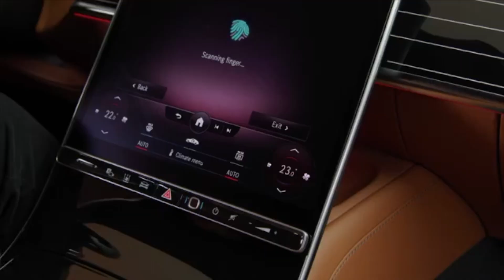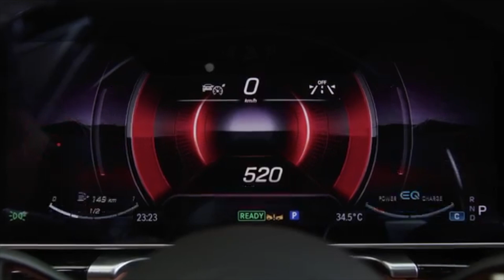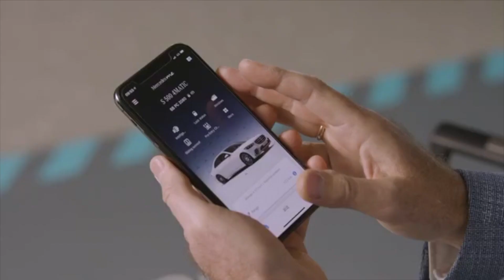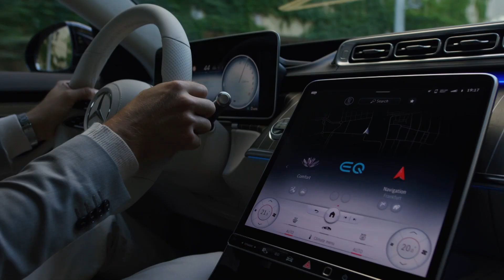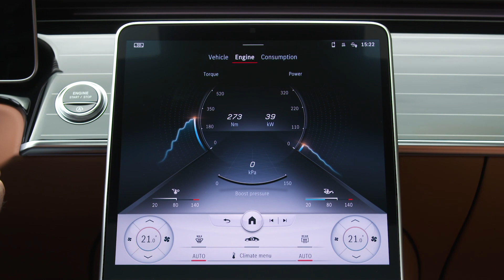Mercedes-Benz Clase S: ¿la mejor berlina del mundo?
La marca de la estrella afirma sin complejos que cada nueva generación de su Clase S se desarrolla con el objetivo de ofrecer la mejor berlina de la oferta mundial.

Si te ha gustado este vídeo, por favor pulsa en ME GUSTA